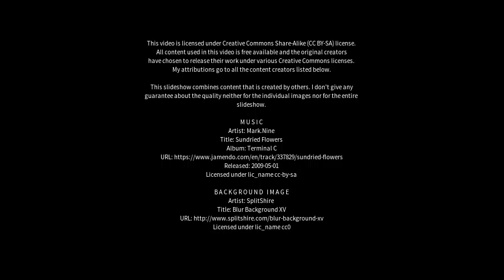Best places to visit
Best places to visit - Baijiantan (China) Best places to visit - Slideshows from all over the world - City trips, nature pictures, etc.